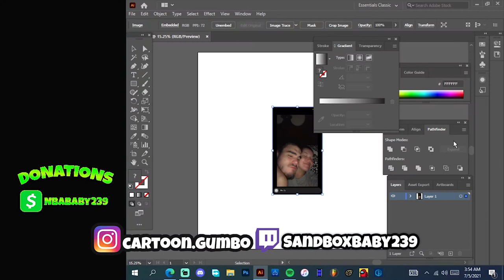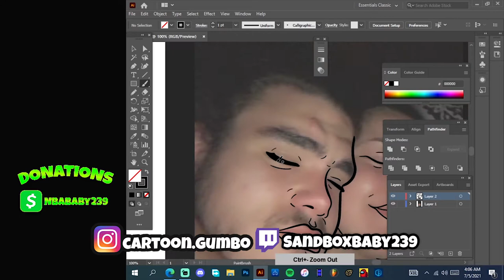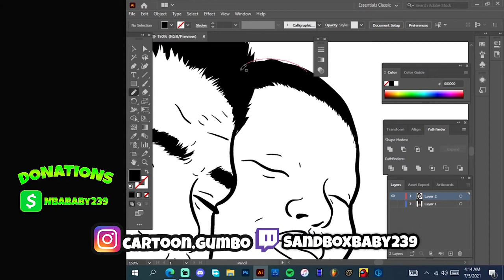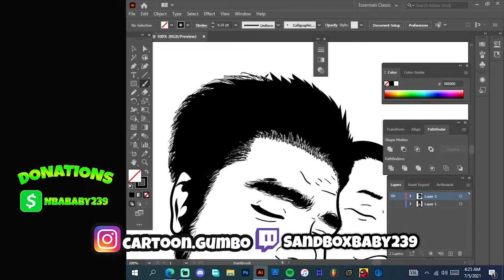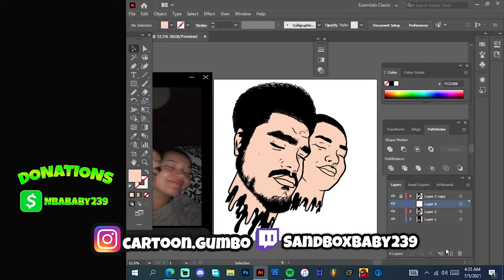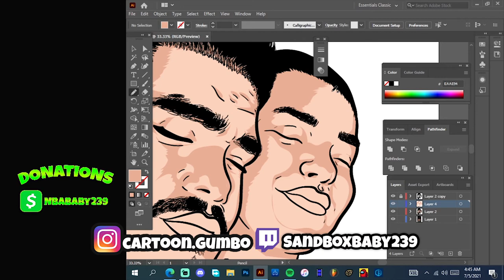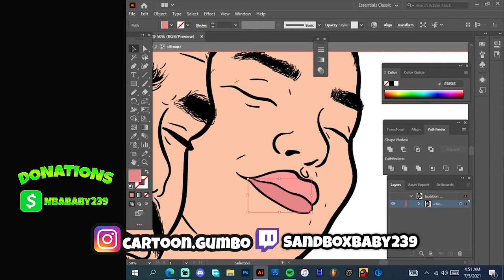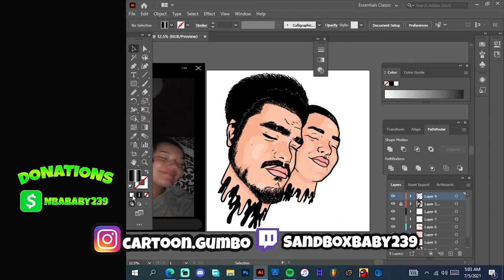How To Cartoon [Speedart]